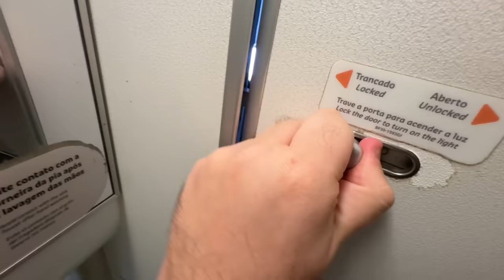FIQUEI PRESO NO BANHEIRO DO AVIÃO DO ENALDINHO E O PIOR ACONTECEU!